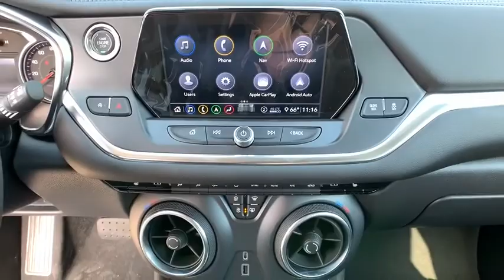2020 Chevrolet Blazer Carson City, Reno, Yerington, Northern Nevada, Elko, NV 20-0239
Oakwood Metallic New 2020 Chevrolet Blazer available in Carson City, Nevada at Champion Chevrolet Reno. Servicing the Reno, Yerington, Northern Nevada, Elko, NV area.